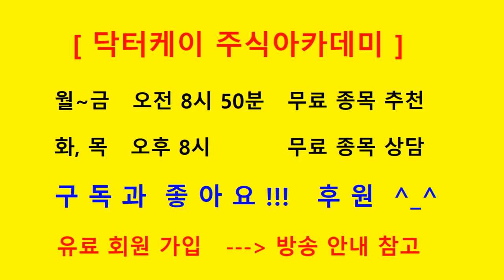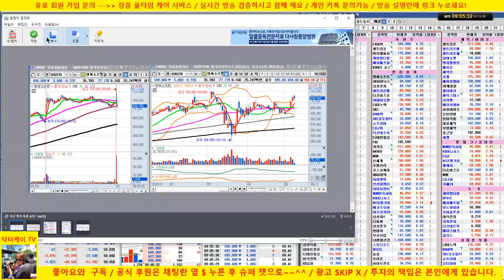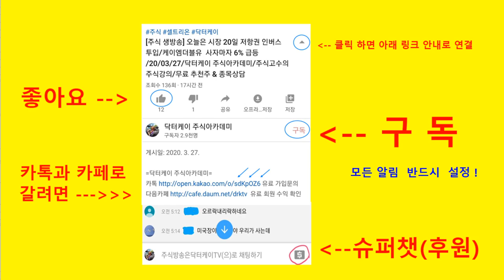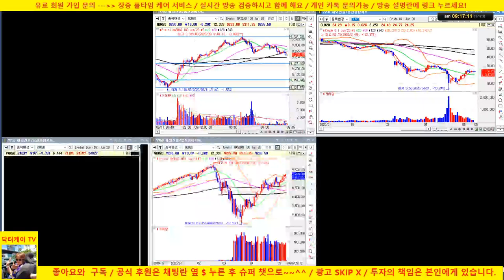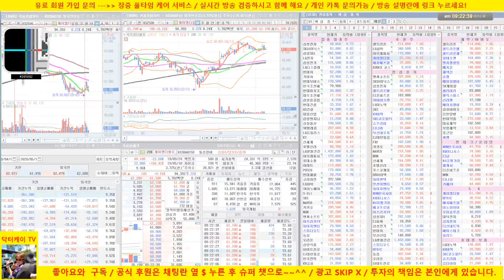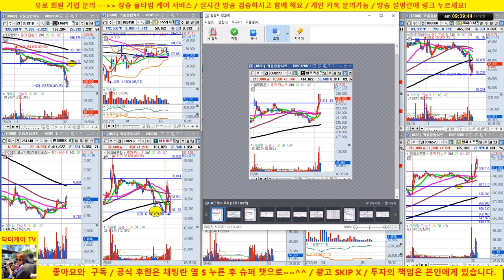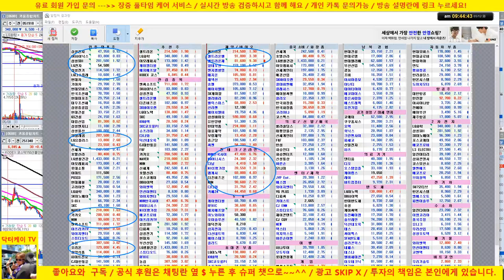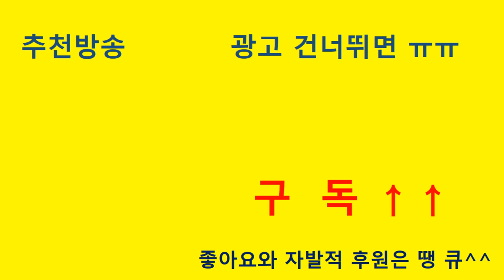[주식 생방송] 셀트리온 3형제, 엔씨소프트 강세/삼성전자, sk하이닉스 전일 매도/시장 흔들립니다/20/05/12/닥터케이 주식아카데미/주식고수의 주식강의/무료 추천주